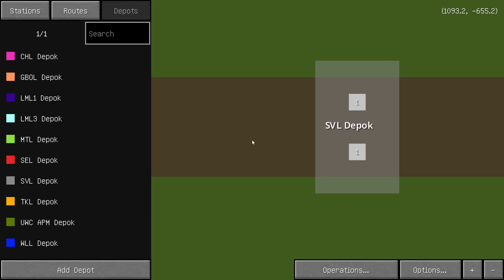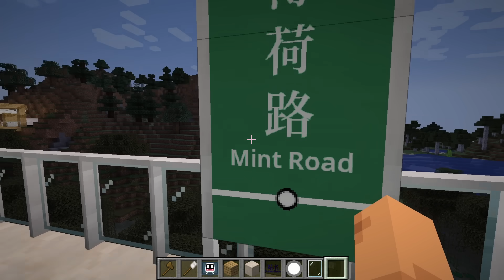Silver Line Full Journey - 銀綫全綫行程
The Silver Line in its entirety.
Phase I: Mint Road to Gold Spring
Phase II: Gold Spring to Lower Loop
Phase III: Lower Loop to On Tuen
Phase IV: Mint Road to Four Mile Road